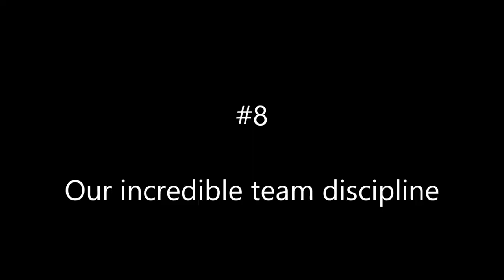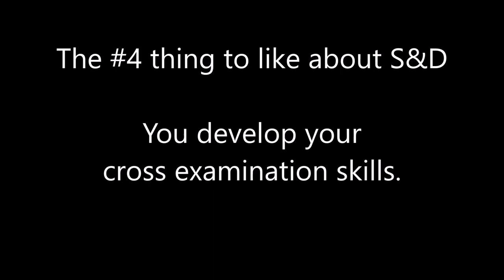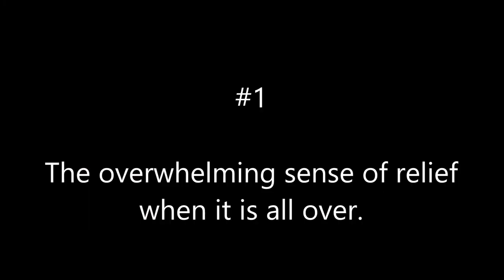10 Things to Like @ S&D-JJ Feb '23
Footage from the Jackrabbit Jamboree at Mesa High School on Feb. 3-4. 37 schools in attendance. "10 Things to Like about Speech and Debate."